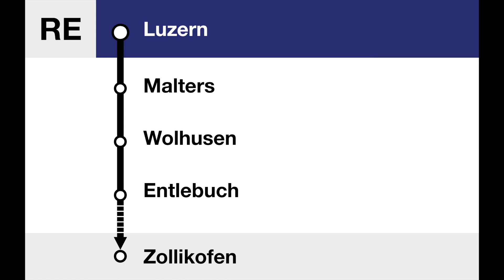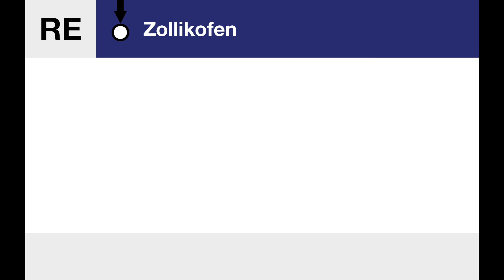BLS Ansagen • RE • Luzern – Zollikofen (De, Fr, En)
Am 12. August gab es einmalig das Ereignis, dass der BLS RegioExpress von Luzern via Entlebuch und statt nach Bern nach Zollikofen verkehrte. Da die Strecke zwischen Bern und Wankdorf wegen Bauarbeiten an der Entflechtung Wylerfeld gesperrt war, fuhr man ab Ostermundigen über die Verbindungslinie Wankdorf direkt nach Zollikofen und endete dort. Dies war die einmalige Möglichkeit, das Fragment "Zollikofen" auf Englisch zu erhalten.

00:00 Begrüssung Luzern – Zollikofen
00:17 Bienvenue Lucerne – Zollikofen
00:34 Welcome Lucern – Zollikofen
00:50 Wir treffen in Zollkofen ein. Endbahnhof.
01:10 Zollikofen, gare terminus.
01:26 Zollikofen, terminus statino
Danke an Marco für das Aufnehmen der Begrüssung in Luzern.